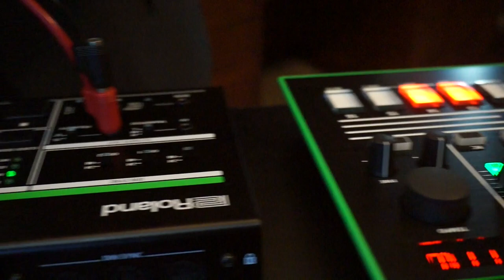Roland AIRA vs Dr. Richard Boulanger (Sneak Peek #2)